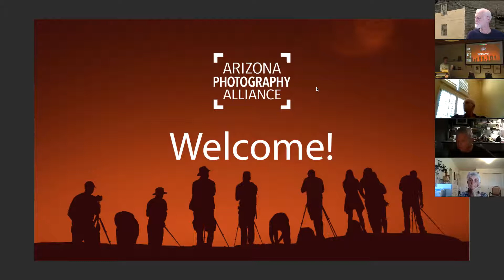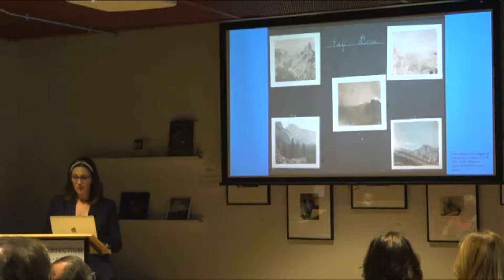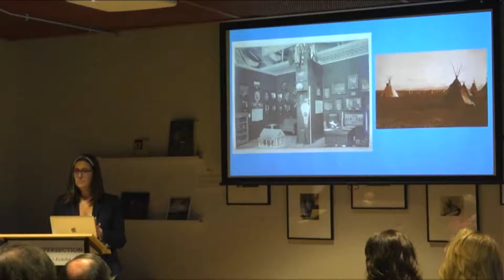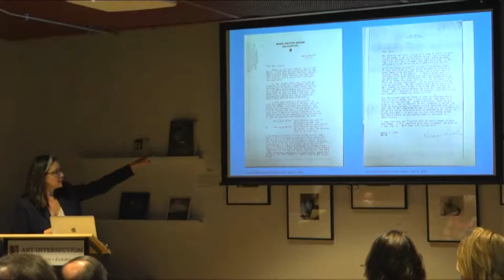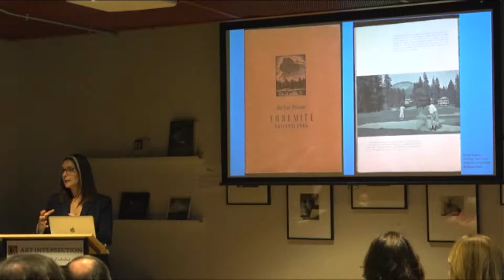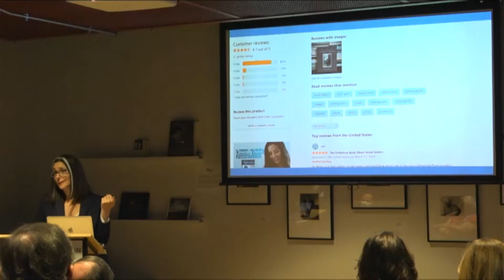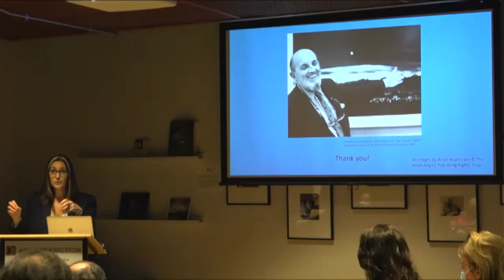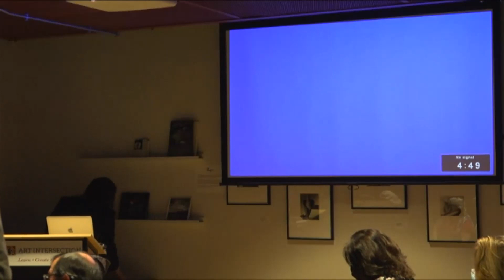The Making of a Photographer: The Early Work of Ansel Adams presented by :Rebecca Senf: PhD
This presentation brings the description of the early work of Ansel Adams as detailed by Rebecca Senf's book published in 2020 by Yale Press. The talk is divided into three segments detailing Ms. Senf's methodology to her book research, the content of her finished  book and a description of the brief history of the book itself since its publication release in Feb of 2020. This talk was presented at Art Intersection in Gilbert, Az. on October 9, 2021.